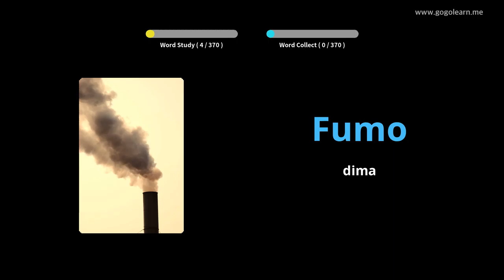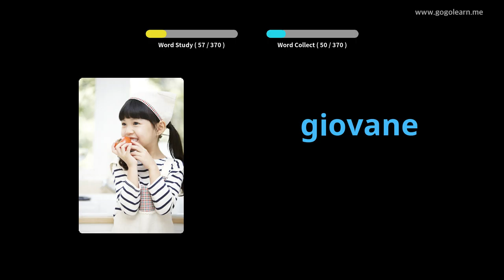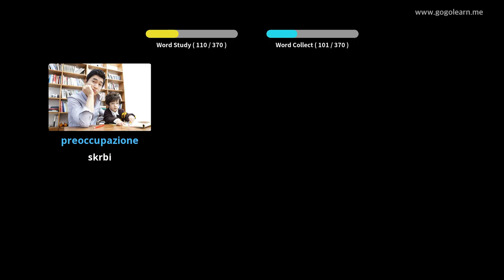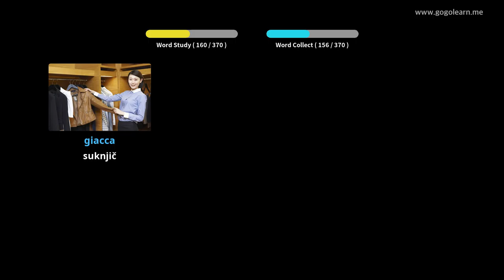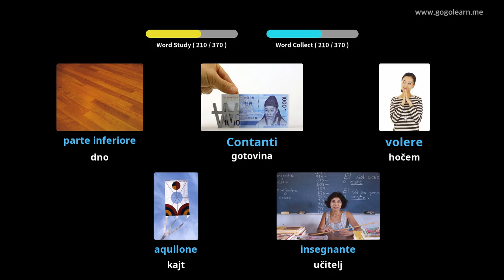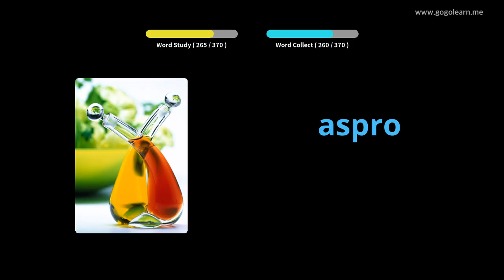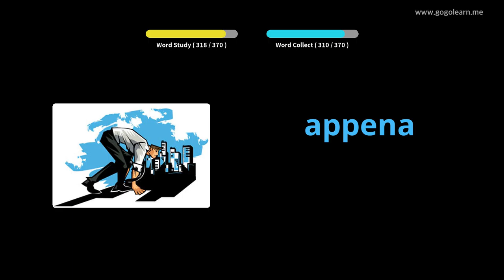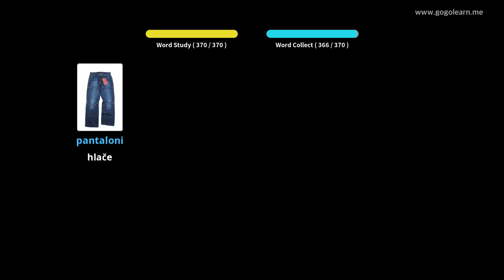Italijanski besednjak Osnovni otroci | Golearn